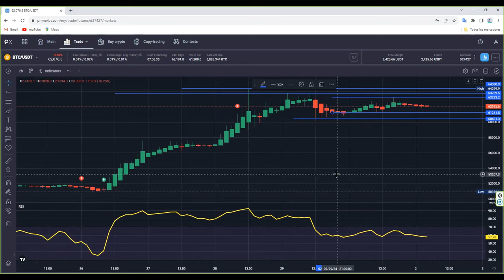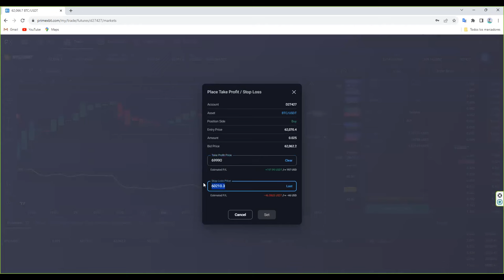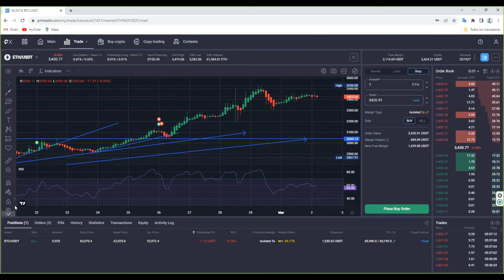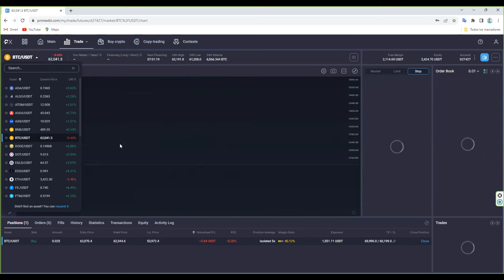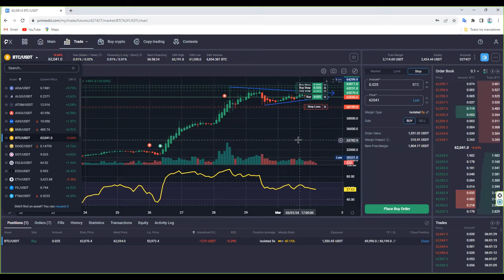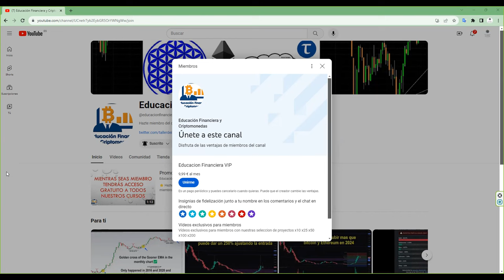Tras la parada definimos estrategias